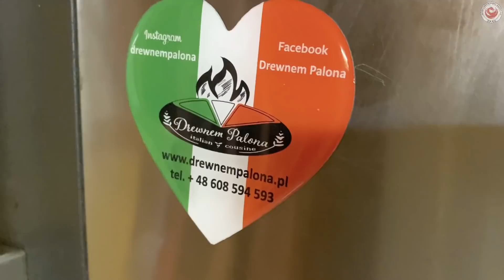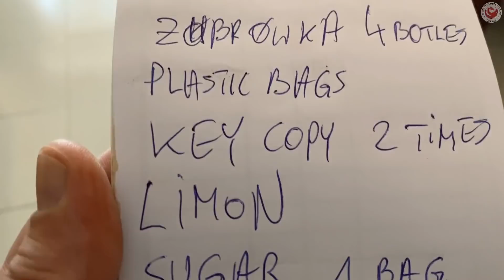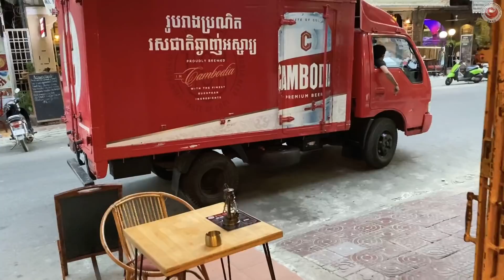Akcja kibel i kolejne afery - Kambodża 239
Afera goni aferę. Czy nasza restauracja to przetrwa?